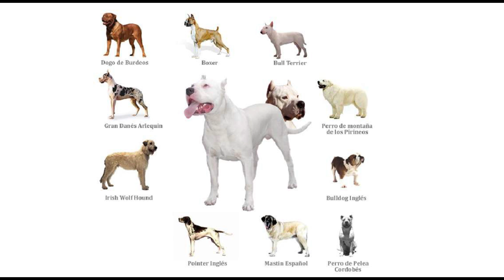DOGO ARGENTINO | GODFATHER OF DOGS | TAMIL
In Todays video we take a look at the majestic Dogo Argentino dogs we explore many amazing facts about them.

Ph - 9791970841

Support my brothers channel

My Brothers Channel Link